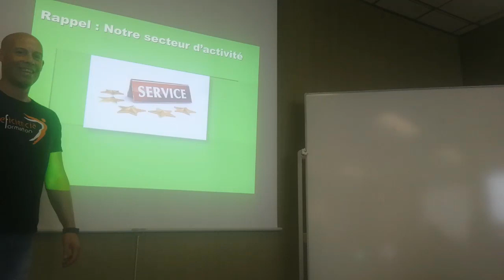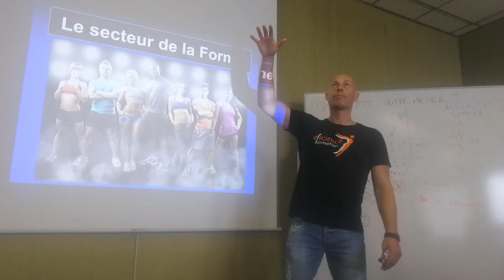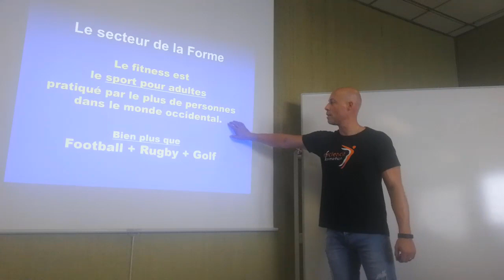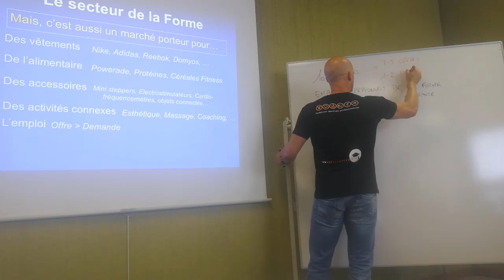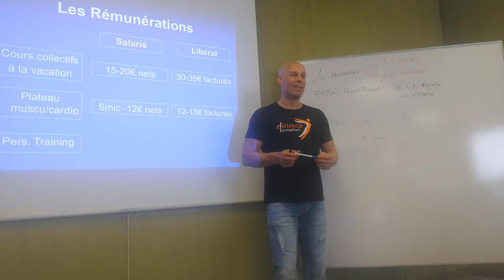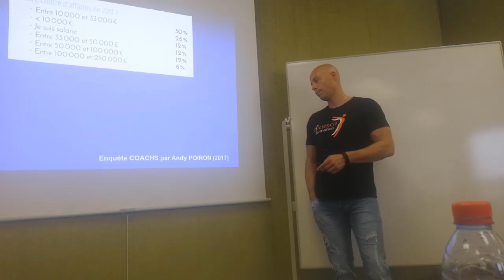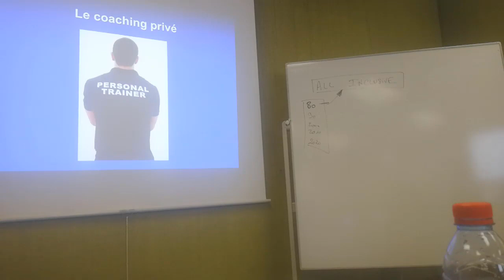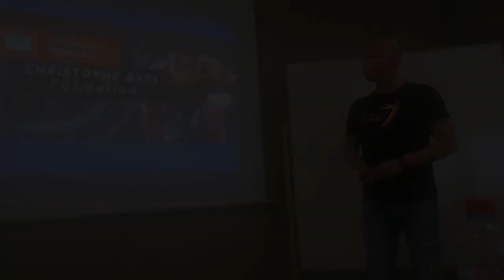LE SECTEUR DE LA FORME DE A à Z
ATTENTION : CETTE VIDÉO TRÈS RICHE EN CONTENU DURE 3H50 !

NOUS VOUS SUGGÉRONS DE LA VISUALISER EN PLUSIEURS FOIS...

Cette vidéo est un extrait du cours de début d'année que Christophe BATS présente systématiquement aux futurs diplômés des écoles dans lesquelles il intervient.

Ce cours est habituellement de 7h.

Nous vous en présentons une partie ...

Retrouvez toutes les autres publications sur Christophe BATS Formation .

YOU TUBE